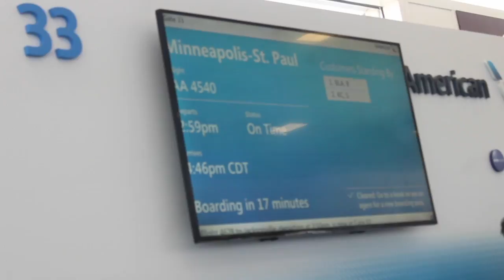GOING HOME!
Watch all my videos from Maryland!